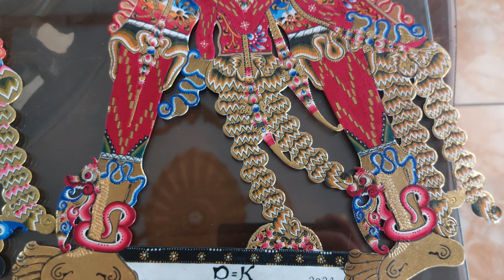REVIEW KOLEKSI TERBARU TERANYAR DAN TERKINI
Sedalu Natas

Dalang: KI Anom Dwijokangko, S.Sn
Lakon :

Live Langsung Dari

Jangan Lupa Bantu :
✅COMENT
Supaya Terus untuk berkembang Channel ini
Terima Kasih.

Dan dukung Channel Management Dwijo Laras Indonesia

 Admin Dwijo Laras Indonesia Contac Person : 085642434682